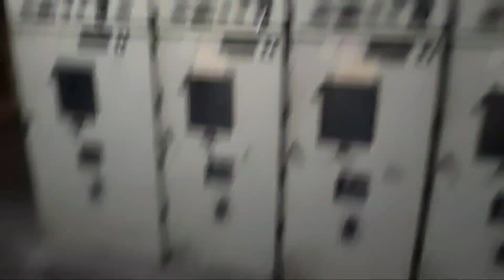विश्वकर्मा पूजा 🙏वाले दिन हम गये❣️ Parichha power plant✌️